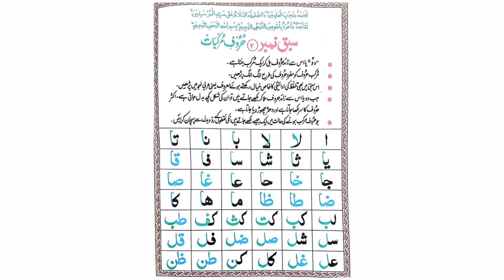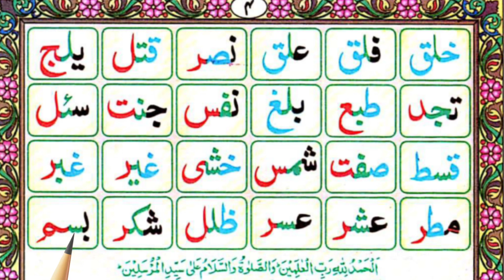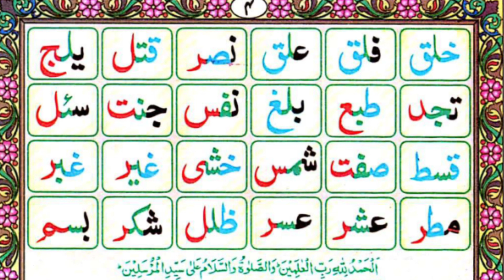Madani Qaida Animated Lesson 2 (part..7) | E Learning Quran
E Learning Quran PK
elearningquran
learning Quran
Learn quran
Quran pak
Quran
equranschool
Quran teacher
quran learning
madani qaida
madani qaida lesson
madani qaida lesson 2
noorani qaida
rahmani qaida
arabic alphabets